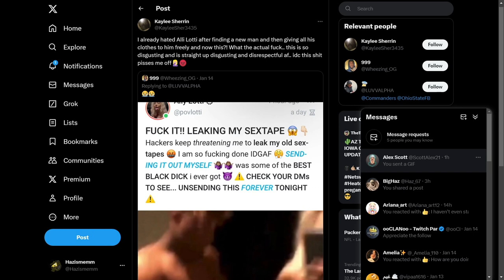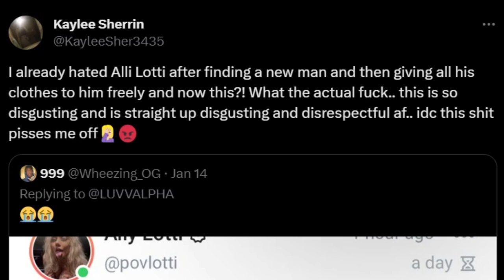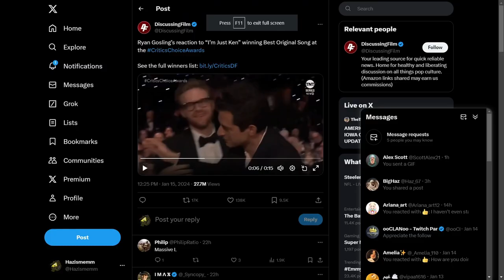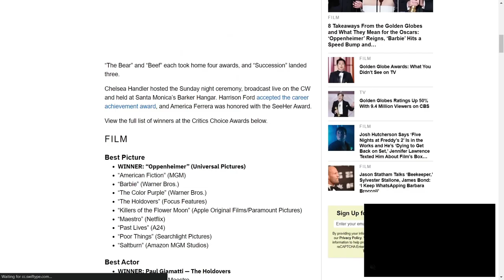Ally Lotti Is A Scumbag whilst A Streamer Eats Water With Fork